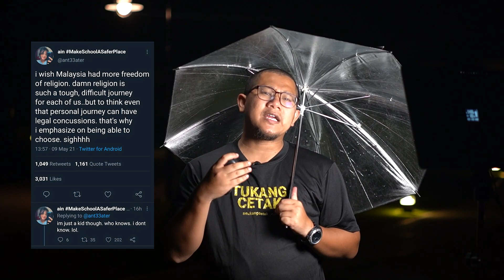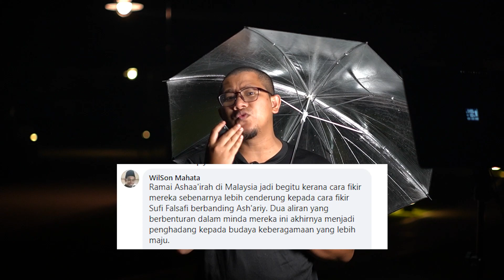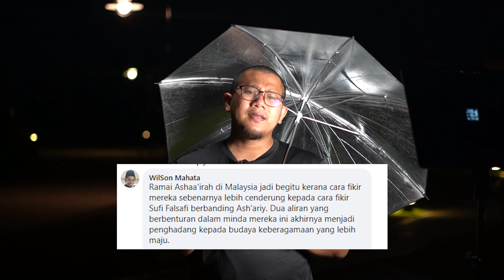#28 Agama Islam yang Liberal